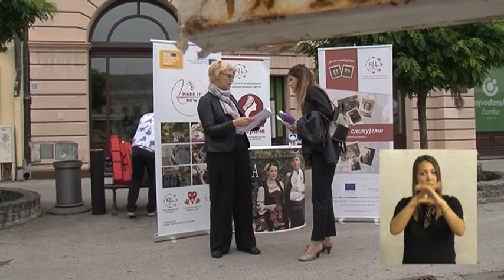sremski karlovci za 28 09 2019 sa gestovnim